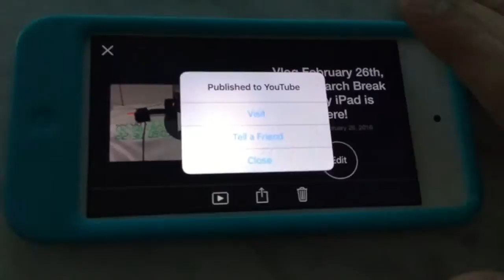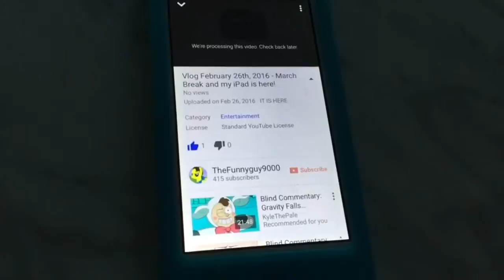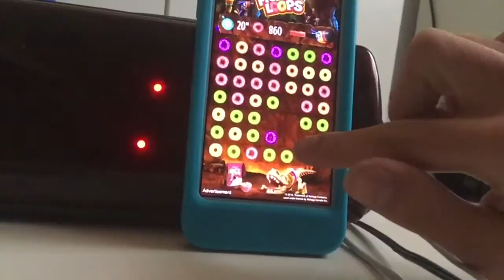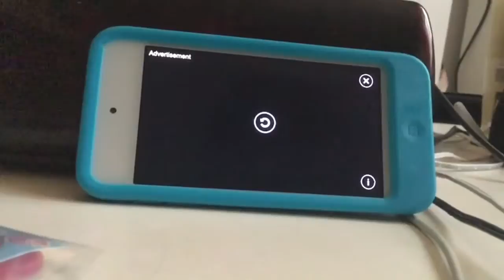MLP GAMEPLAY PART 3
You mat add captions on this video :D